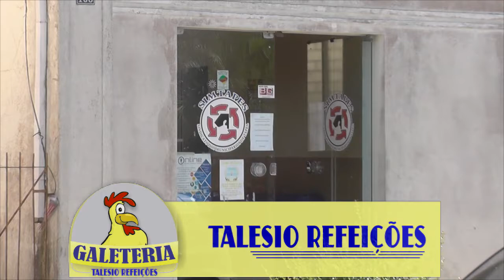PREFEITURA E SIMTAPES SE REÚNEM PARA ESCLARECER IMPASSE ENTRE SERVIDORES PÚBLICOS